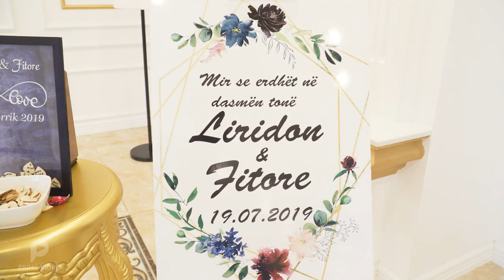Liridon & Fitore's Wedding 19.07.2019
We would like to thank everyone that was present on the day of our wedding.

Enjoy and share this trailer! :)